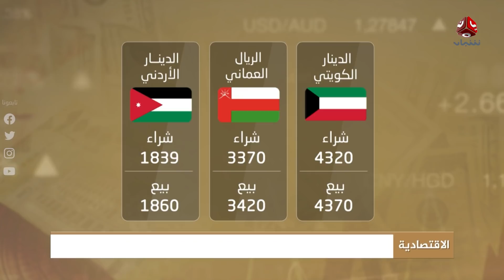النشرة الاقتصادية | 05 - 03 - 2022 | تقديم عمار الروحاني | يمن شباب